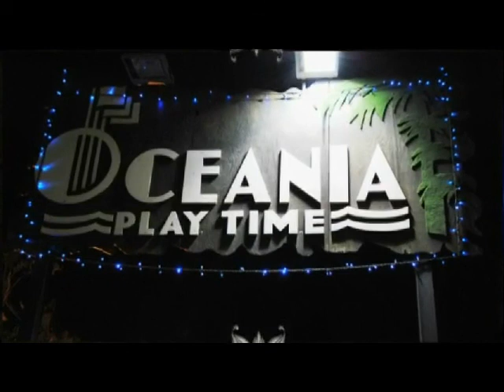oceania 3 parte Miss e Mister Motors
seconda tappa dell'evento Miss e Mister Motors del 14 Giugno
2013 "Oceania"Palermo Presentata dall'Attrice V.Alba Parrino